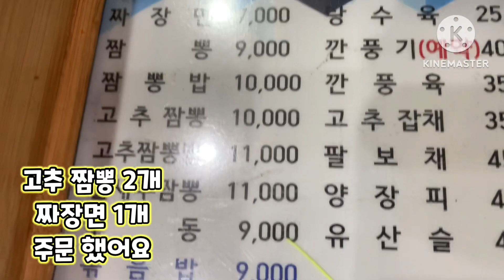공주시 달인 짬뽕 먹으러 왔어요.. 과연 맛있을지 기대 됩니다